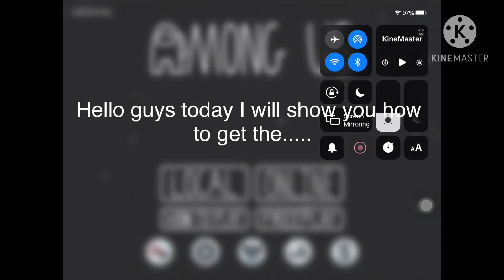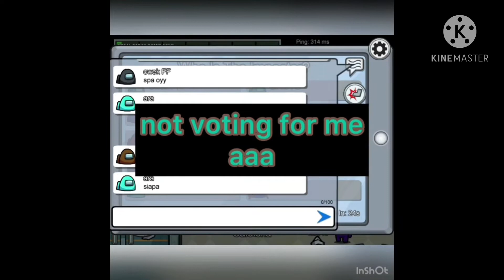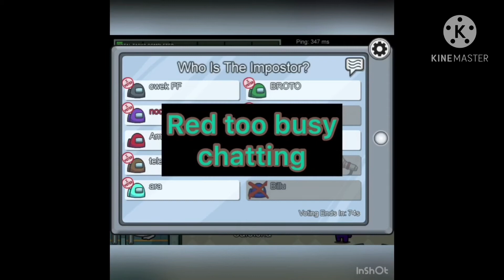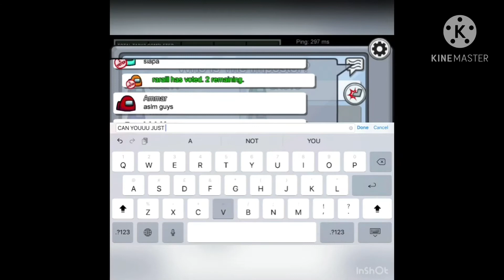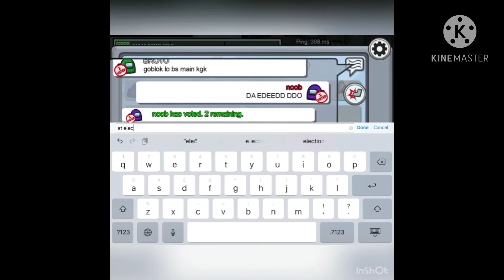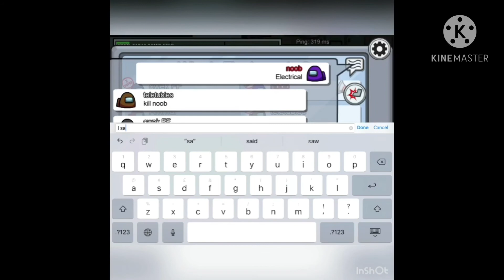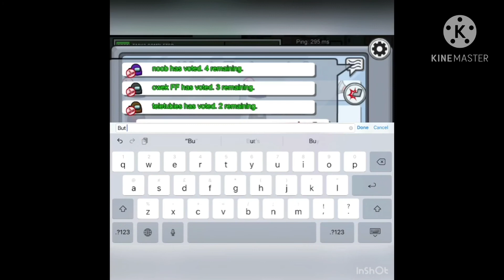How to get the mini crewmate in among us!!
dooodoo